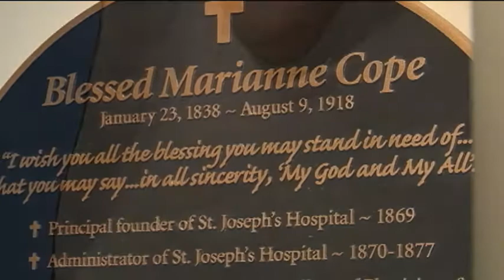Soon-to-be saint Marianne Cope honored in Syracuse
Two special celebrations are being held Monday for a local woman who will soon be recognized as a saint.  Blessed Mother Marianne Cope helped establish St. Joseph's Hospital in 1869.  It was the first hospital in Syracuse.